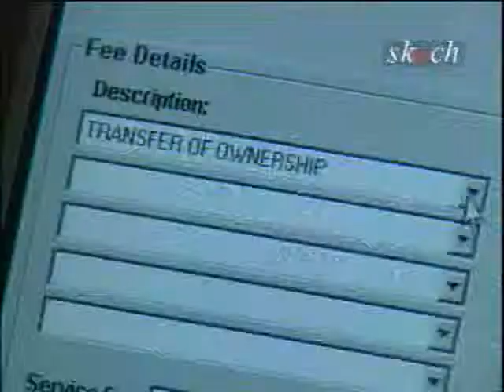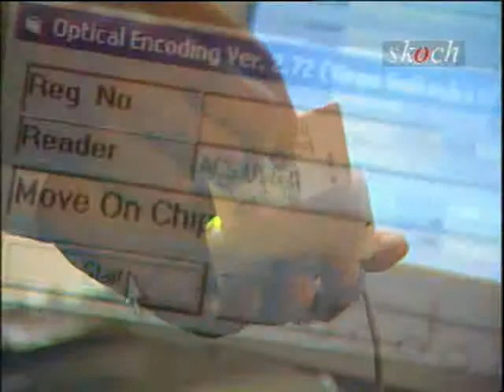Leading Change - Delhi Transport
Documentary on Delhi Transport